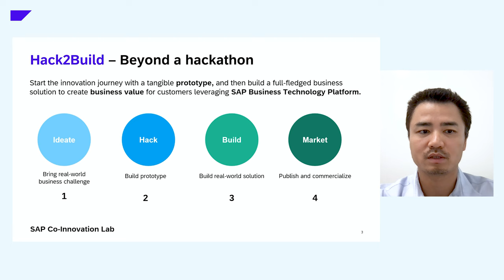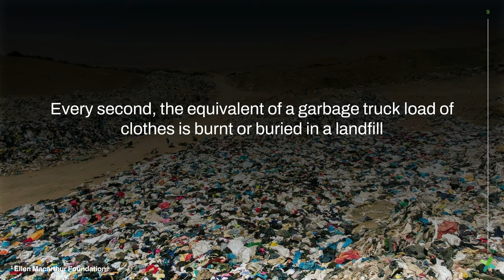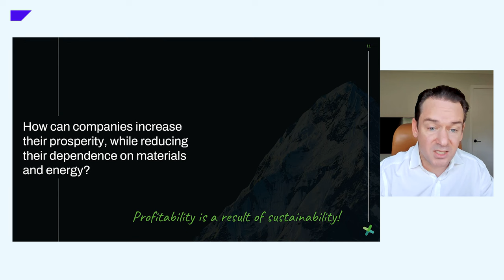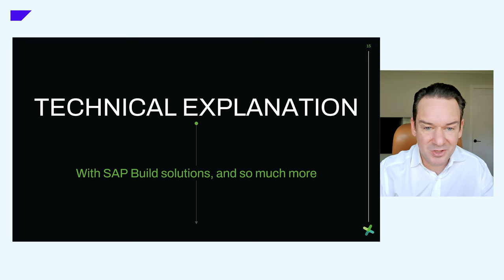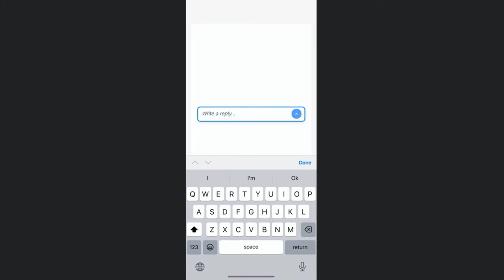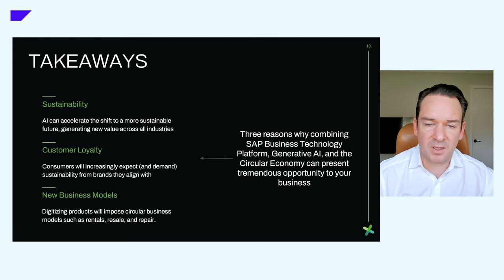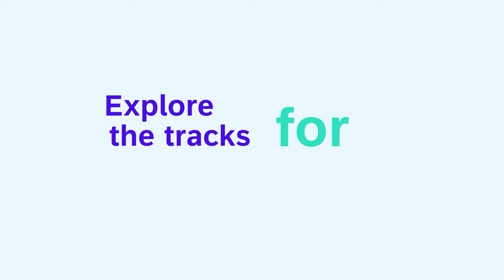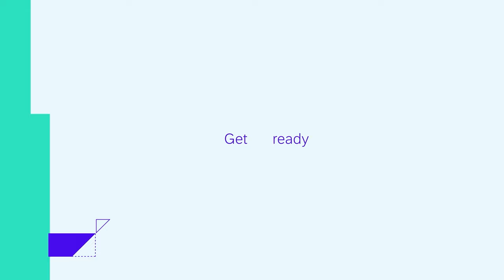Enabling Circular Business Models with SAP BTP and Generative AI - AI214v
The fast-consumption linear economy is not sustainable. Consumers are more loyal to eco-conscious brands. Learn how RECLAIM, a circular innovation developed by Avvale SpA, uses SAP BTP to encourage consumers to reuse, reduce waste, and get rewarded for it. Consumers earn loyalty points when AI assesses the photos of the items they take. See how SAP Build solutions, AI technology from SAP, and generative AI can enhance consumer insights and transform secondhand products into new business models.

Content Track: Artificial Intelligence
Speakers
Sebastiano Marchesini, Senior SAP Development Consultant, Avvale

Jiayi Wang, Director, Regional Lead of SAP Co-Innovation Lab, North America, SAP

Nathan Williams
Director, Innovation & Technology, Avvale

Offerings (Products): SAP AI Core and SAP AI Launchpad, SAP Build Apps, SAP Build Work Zone, SAP Business Technology Platform

Job Role: Architect, CIO/CTO, Developer, Product Owner

Session Level: Advanced

Speaker Type: Partner

Explore SAP TechEd Session Catalog. Access keynotes, lectures, customer conversations, and more all on demand